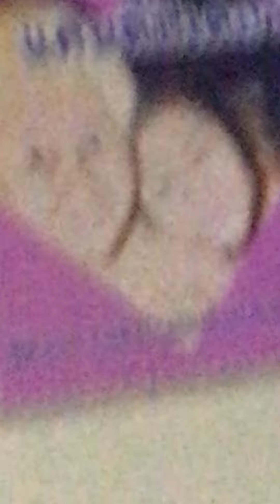หมอลำหน้าฮ้าน นาคาราชิจัดเต็ม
ไม่ต้องสนความหล่อ ไม่ต้องเก็บทรง ไม่เฟค ไม่เหนื่อย เอามันส์ไว้ก่อน